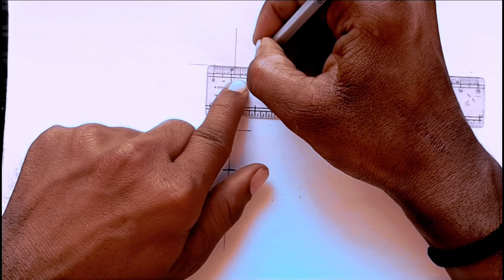Easy way to draw a face || Pencil Sketch for beginners || Güzel Kız Çizimi || Pencil Drawings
Views incrreasing from this keyword.

sketch drawing,girl drawing

Face Drawing

Drawing

pencil sketching

drawing sketch

pencil art

cute drawings

رسم فتاة

लड़की ड्राइंग

girl with butterfly

pencil drawings

sketch of girl

drawing neelu